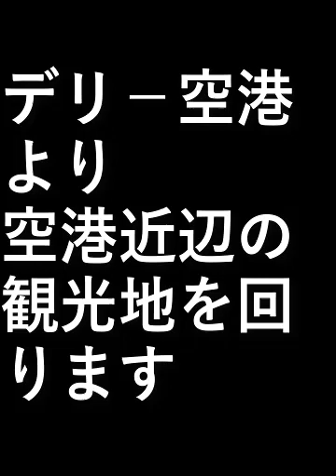インド旅行２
デリ－空港より
空港近辺の観光地を回ります。

設備屋の適当田舎暮らし

デリ－空港より空港近辺の観光地を回ります。～～～～～～～～～～～～～～～～～～～